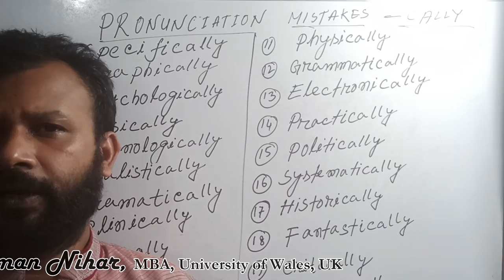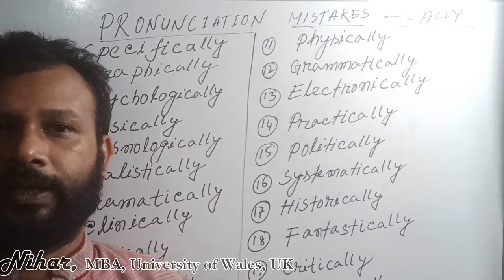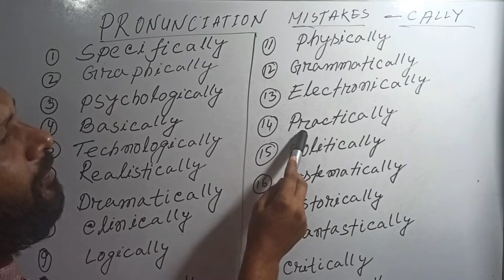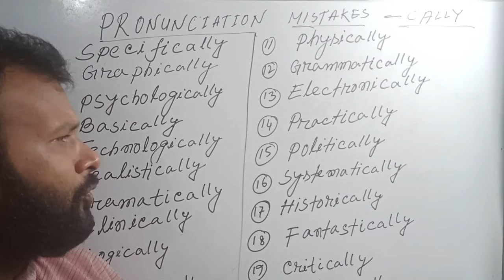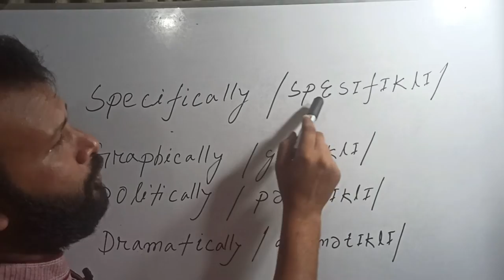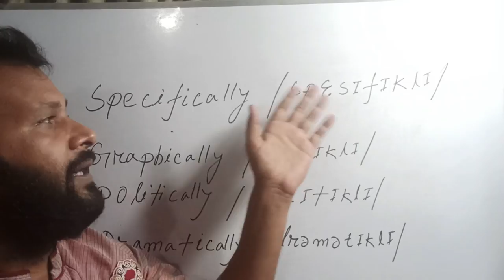Common Pronunciation Mistakes in English: Part 1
This tutorial is all about the common pronunciation mistakes in English. It is important to know how to pronounce a particular English word unless it would create confusion about the meaning. This tutorial has discussed the problem with "cally" that is frequently pronounced by the people.